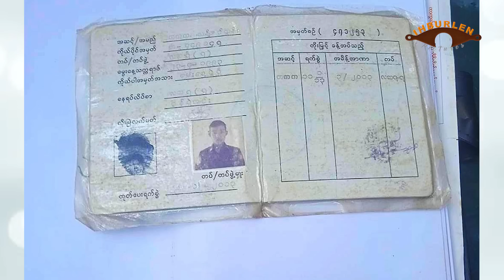Dec 19 sim: Khawpi 1 lak theinak ralthuam turu zet SAC ralhrang in an kai. Ralhrang WC zoh lai kap.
HBURLEN sullam: Kan pipu san laiah tlangval rual fala inn ah an riak khawm ṭheu. Cutawkah val-u deuh pawl in nauta deuh pawl hnenah thu ṭhaṭha an fah. Nuhmei/pahmei/parol le farah zohkhen dan, nungcang ṭha le tlawmngainak tivek pawl an sim/zirh. Fala inn ah leng in a bur ih riakkhawm an si ruangah 'IHBUR kan LENG' tiin an ko. Cumi cu "IHBURLEN" tiin an ko fawn.